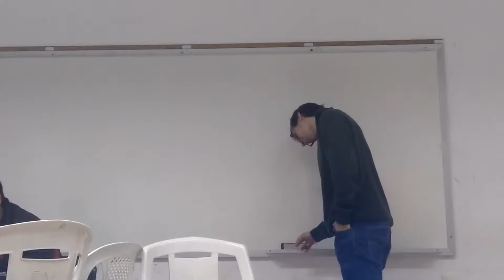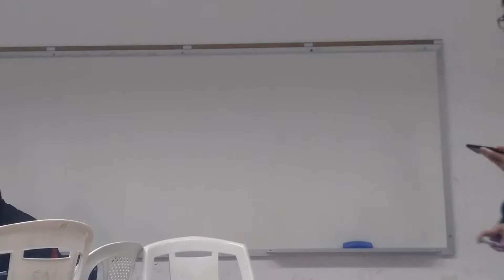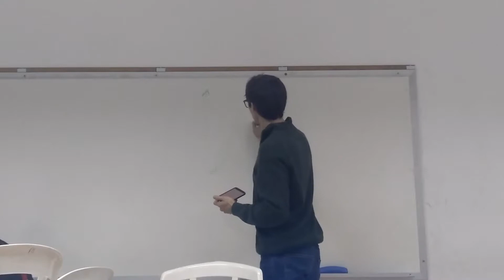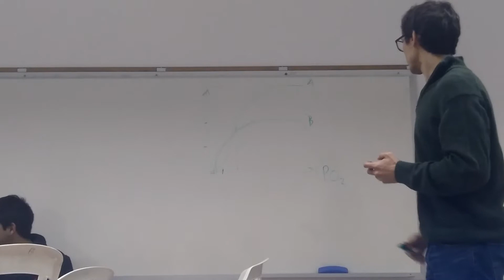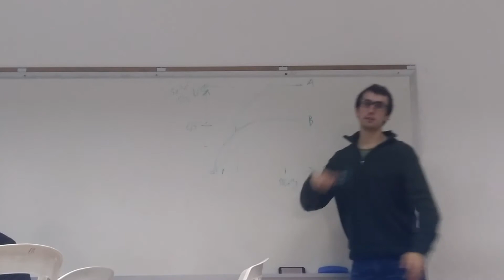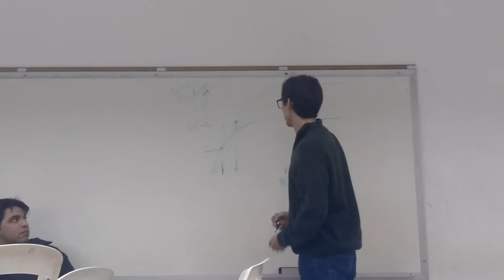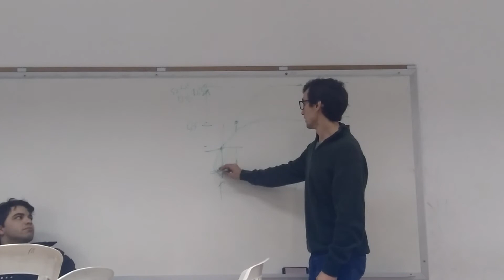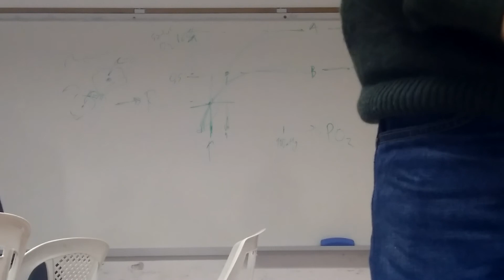dg hemoglobina parte 3